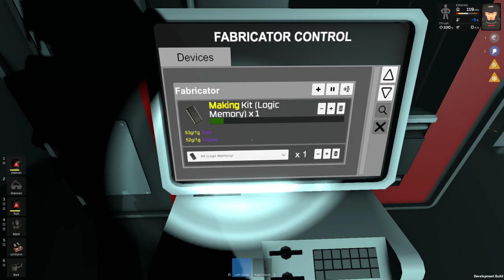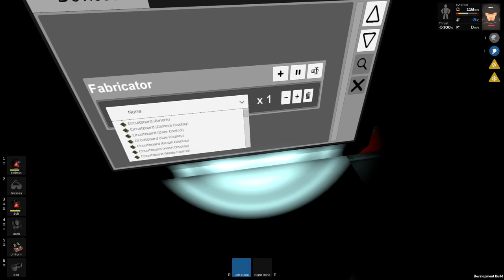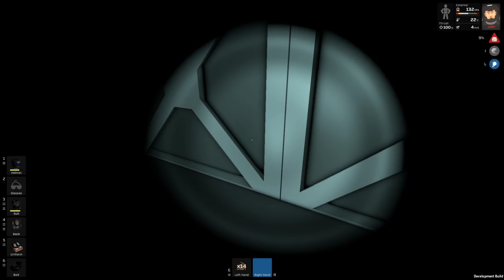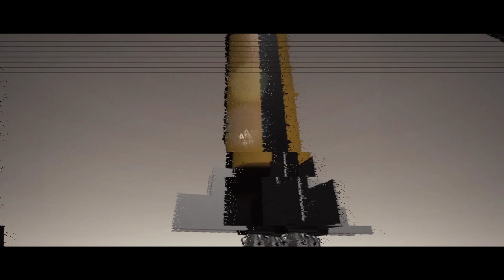Stationeers Multiplayer Stream Unknown Planet EP 6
Stationeers multiplayer stream, this time on Unknown planet, again.